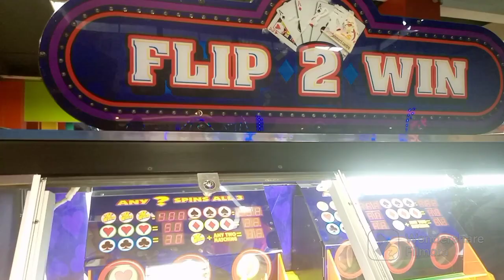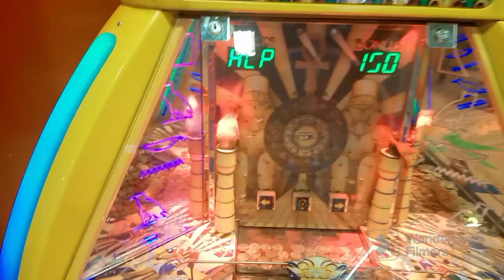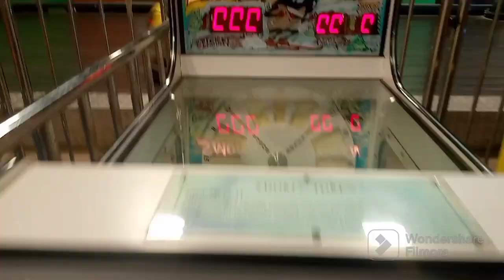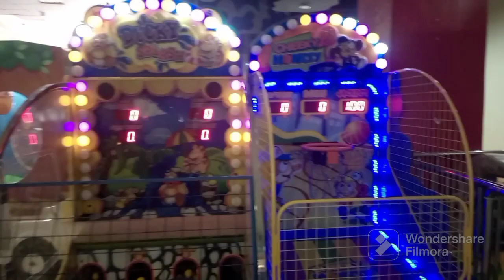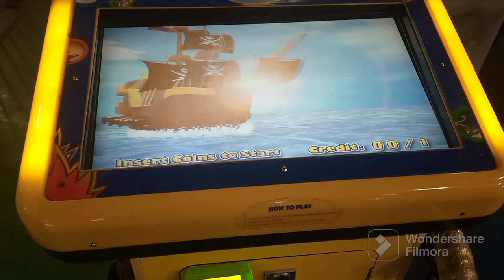See what is inside TRM Mall that you Don't know 🥰🥰🦋🔥🔥